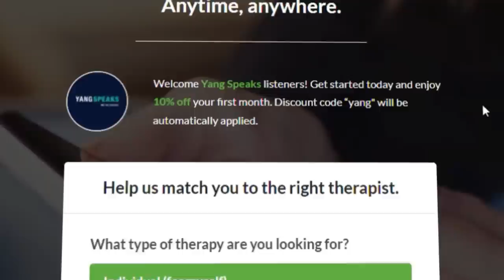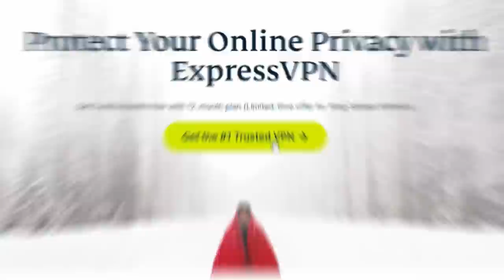Is there a path to defeating Trumpism? | Miles Taylor | Forward with Andrew Yang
Miles Taylor, former Chief of Staff at the Department of Homeland Security and co-CEO of the Forward Party, discusses his journey from joining DHS after 9/11 to becoming a whistleblower inside the Trump administration. Miles talks about how he's dealt with threats to his personal safety, the danger Trump poses to democracy, and why saving the Republican Party became a lost cause.

00:00 - Intro
01:10 - It's not as bad as it looks, it's a lot worse
15:53 - The growing threat of political violence in a democracy
24:16 - Save the GOP or create a third party?
29:55 - The conditions for building a third party
42:46 - Is a truly big-tent party possible?